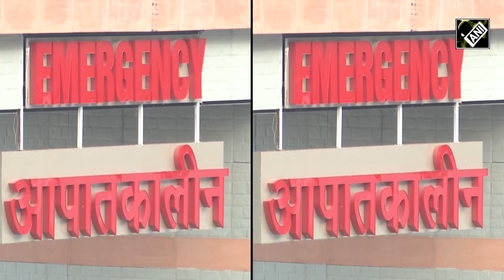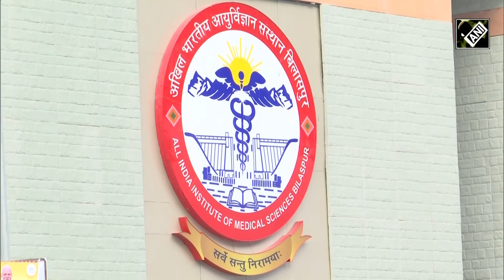Bilaspur AIIMS to be inaugurated by PM Modi today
Prime Minister Narendra Modi will inaugurate the All India Institute of Medical Sciences (AIIMS) in Bilaspur on October 05. AIIMS Hospital constructed at a cost of more than Rs 1,470 crore. Bilaspur AIIMS is a state-of-the-art hospital with 18 speciality and 17 super speciality departments, 18 modular operation theatres and 750 beds with 64 ICU beds. The hospital is spread over 247 acres.